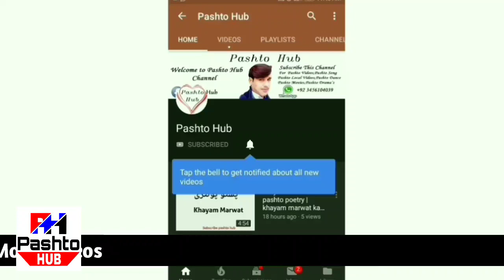Nasir turab new ghazal adabi stori program part 2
سبسکرائب پشتو حب چینل یو جہان  ماننا